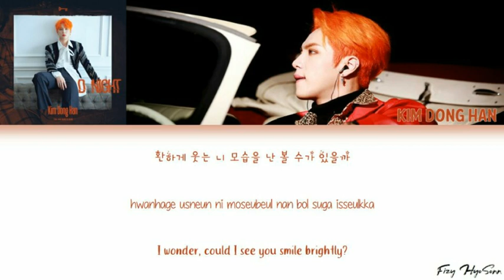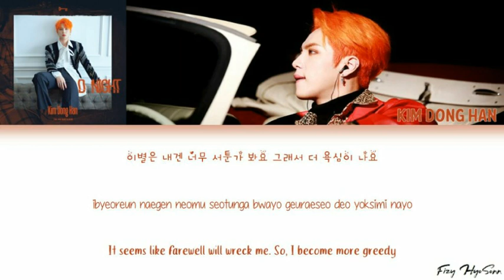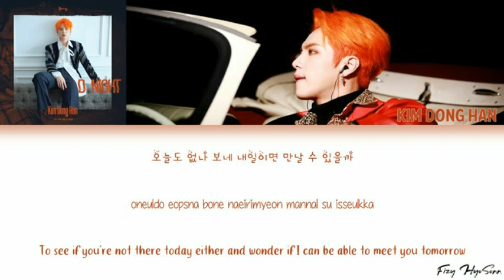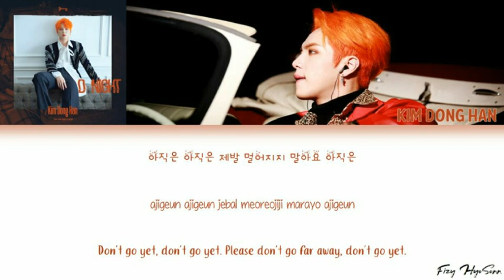Kim Dong Han (김동한) - 아직은 (Don't Go Yet) (Color Coded Han|Rom|Eng Lyrics) 가사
Long time no see guys! Sorry for not doing the lyrics video. I'm too busy.

Please support my 98 liner friends, Kim Donghan. 😘😘

Han: music.naver
Rom: klyrics
Eng: @wintery0ung + Fizy HyoSonn

Artist: Kim Dong Han (김동한)
Song: 아직은 (Don't Go Yet)
Album: D-NIGHT